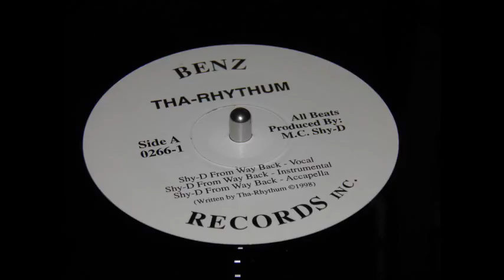Tha Rhythum - Shy D from way back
Beats produced by M.C. Shy-D
1998 Benz Records